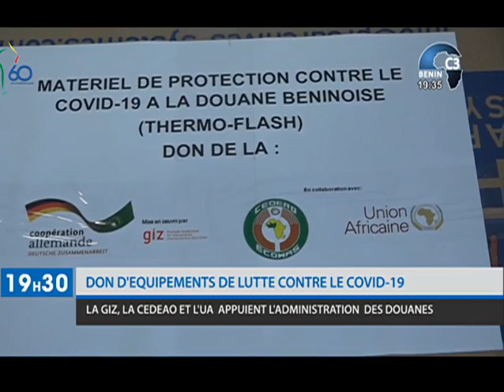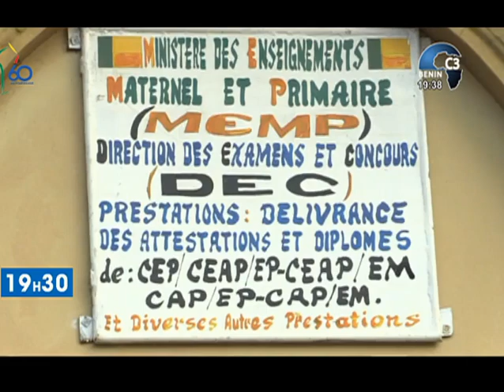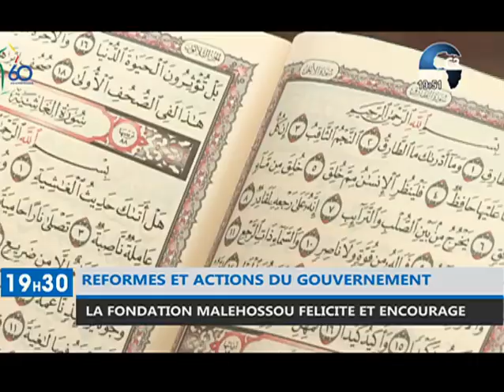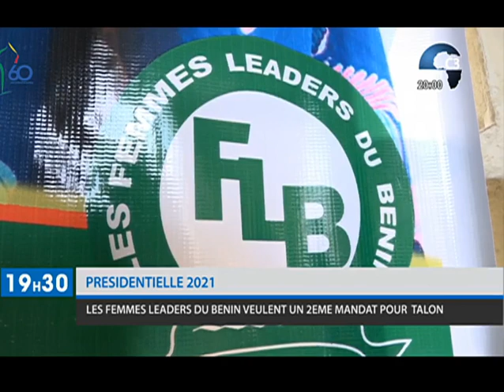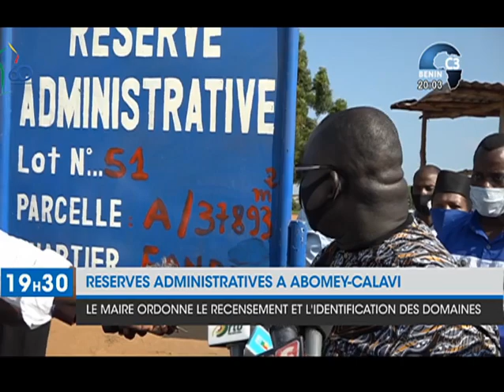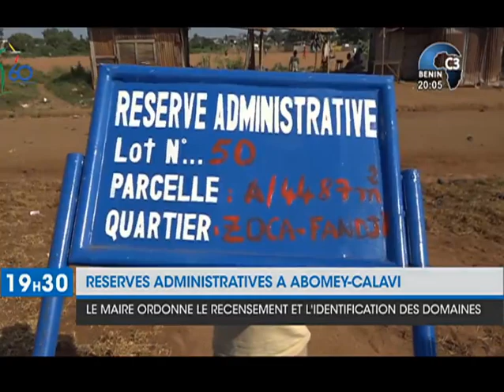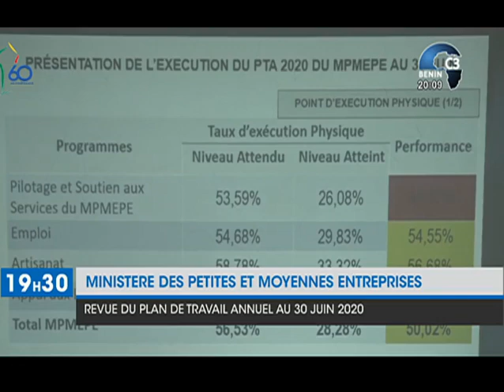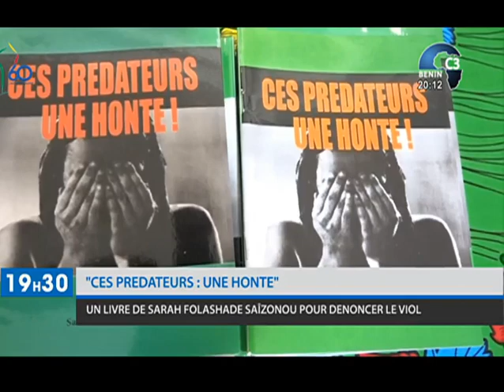CANAL3-BENIN : Journal Télévisé 19h30 du Jeudi 30 Juillet 2020 avec Thanguy AGOÏ